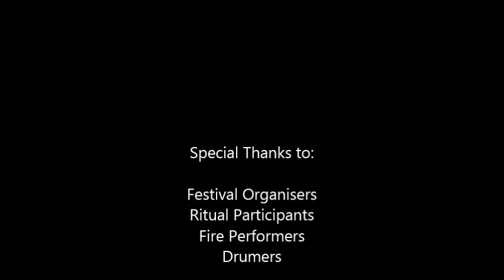Lughnasadh 2015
Pagan Festival of giving thanks for the Harvest. Fire Labyrinth, Burning Wheel and Fire Dancers. It was an awesome weekend, many new friends were made and was great fun to be part of. Looking forward to next year already.